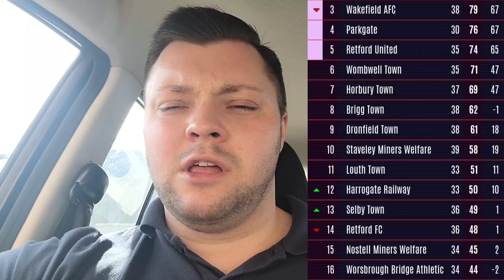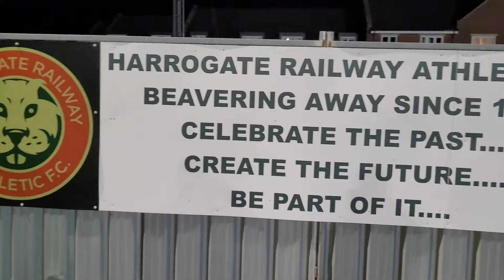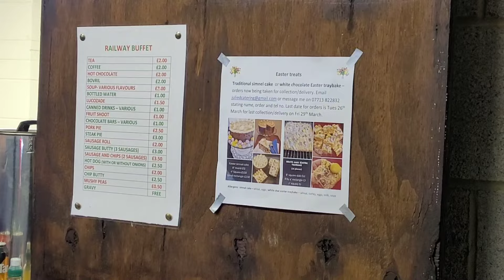7 GOAL THRILLER IN NORTH YORKSHIRE DERBY! Harrogate Railway Athletic Vs Knaresborough Town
Game 81 Of 23/24 (Tuesday 19th March 2024)
Harrogate Railway Athletic 1-6 Knaresborough Town
West Riding County Cup Quarter Final
Station View (New ✅️ 114)
NCEL Div 1: 19/23
Attendance: 327

Chapters:
0:00 Introduction
0:52 THOUGHTS: Pre Match
4:35 Pre Match Antics
7:09 First Half
10:50 Second Half
12:47 THOUGHTS: Full Time
14:53 Rate The Ground
19:15 Outro

Rate The Ground Table:
1. AC Milan: 24
2. Hallam: 23
3. Garforth Town: 20.5
4. Gainsborough Trinity: 20
5. Grimsby Town: 19.5
6. Rossington Main: 19
7. Retford United: 19
8. Doncaster Rovers: 19
9. Peterborough United: 18.5
10. Boston United: 18.5
11. Leeds United: 18.5
12. Stockport County: 18
13. Leicester City: 17.5
14. Selby Town: 17.5
15. AFC Wimbledon: 17.5
16. Wakefield: 17.5
17. Ashby Ivanhoe: 16.5
18. Crewe Alexandra: 16.5
19. Accrington Stanley: 16.5
20. Athersley Recreation: 16.5
21. Notts County: 16.5
22. York City: 16
23. Tranmere Rovers: 16
24. Harrogate Railway Athletic: 16
25. Goole: 16
26. Louth Town: 15.5
27. Blackburn Rovers: 15.5
28. Sheffield FC: 15.5
29. MK Dons: 15
30. Newark Town: 15
31. Preston North End: 14.5
32. Hemsworth Miners Welfare: 14.5
33. Elite AFC: 14.5
34. Dearne And District: 14.5
35. Newport County: 14.5
36. Malta: 14
37. Bradford City: 14
38. Nostell Miners Welfare: 13.5
39. Dronfield Town: 13
40. Scunthorpe United: 13
41. Worsbrough Bridge Athletic: 12.5
42. Horbury Town: 12.5
43. Forest Green Rovers: 12
44. Wombwell Town: 11.5
45. Harrogate Town: 10
46. Wrexham: 10

Harrogate Railway Athletic Rate The Ground:
Pre Match: 4/5
Catering: 4/5
Ground: 3/5
Atmosphere: 2/5
Overall Enjoyment: 3/5
Total: 16/25